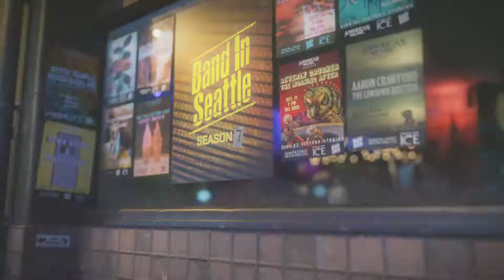General Mojo's - Ships in the Night - Live on Band in Seattle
General Mojo's performs "Ships in the Night" live on Band in Seattle, recorded at Victory Studios.